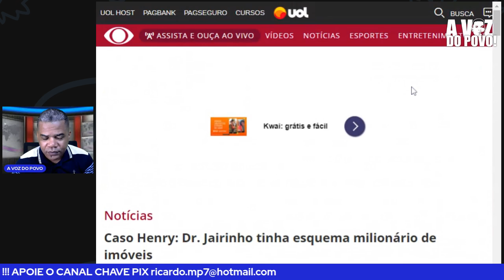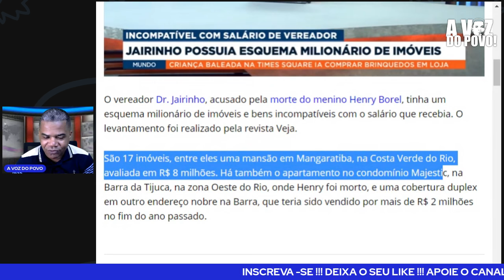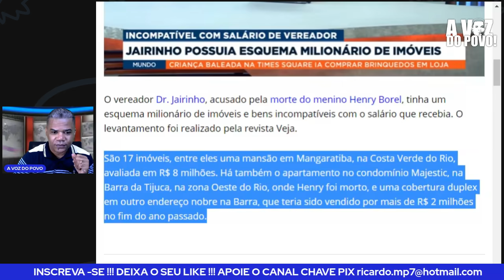DR.JAIRINHO PATRIMONIO MILIONARIO NÃO DECLARADO INTENDA..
Caso Henry: Polícia Civil conclui inquérito e indicia Dr. Jairinho e Monique
Delegado pediu prisão preventiva do casal, que responderá por ho.mi.cí.di.o qualificado.
A Polícia Civil do Rio de Janeiro concluiu o inquérito que apura a m.o.r.t.e de Henry. A mãe Monique Medeiros, e o padrasto, o vereador Dr. Jairinho, foram indiciados pela 16ª DP (Barra da Tijuca) por ho.mi.cí.di.o

   AG 0219 Conta  Poupança  05885-0 CAIXA ECONOMICA FEDERAL

Visite também nosso canal secundário ➡️👇🏾👇🏾   @DE OLHO NOS FATOS BRASIL